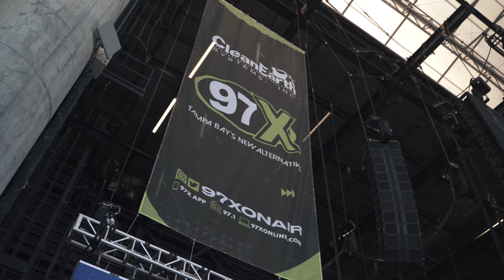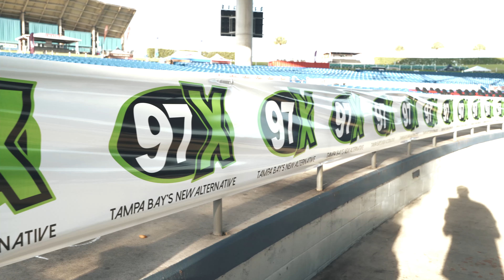ODD SOX Takes Over 97x "Next Big Thing" 2021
We setup shop at 97x's "Next Big Thing 2021" show in Tampa, FL last week and let's just say, we came, we saw, we made sure everybody left with a pair of socks!

Be You, Be ODD.